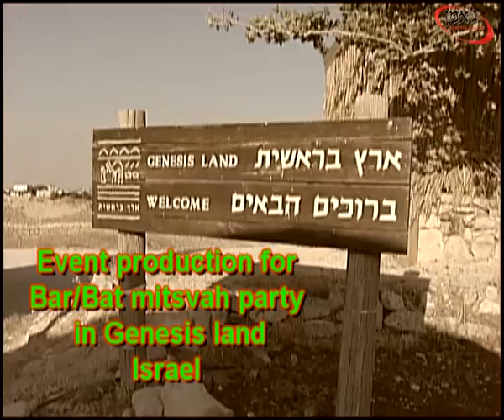jaman in genesis land - ג'אמן בארץ בראשית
ערב ג'אמן  בארץ בראשית , ערב הכולל DJ , מופע אש , מופע קפוארה , הרכב מוזיקלי "אתניקה " וערב שהוא חגיגה אחת גדולה ומדהימה ...
jaman production with an amazing evening in genesis land fire show , capoeira, music and a lot of " simha" combined with israely dance and music ...
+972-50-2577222